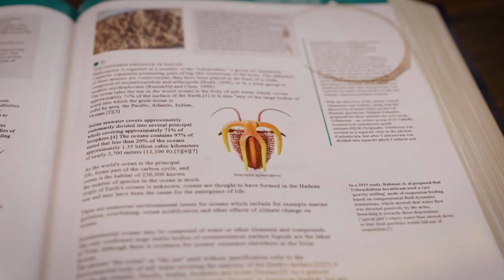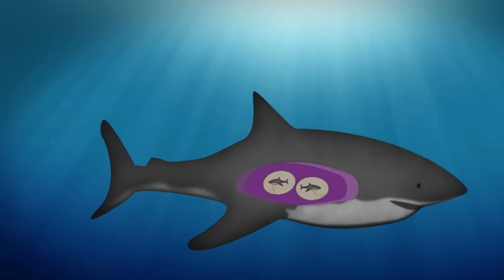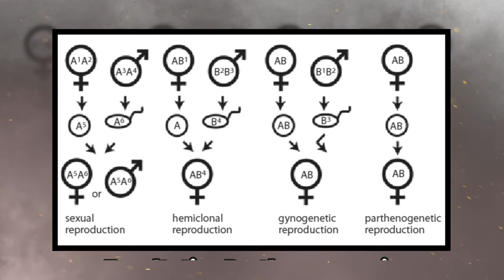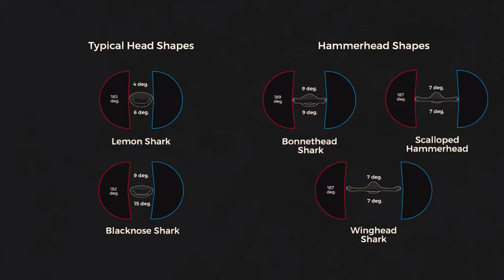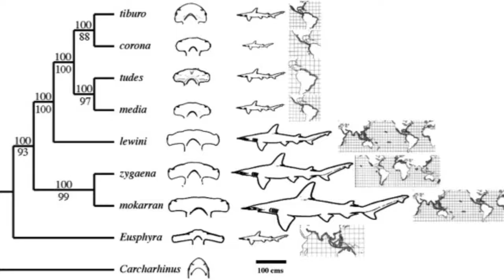Incredible Virgin Birth: The Mystery Revealed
In the peaceful waters of Omaha, Nebraska's aquarium, an extraordinary event occurred. A hammerhead shark, without ever mating, gave birth.
This unusual birth caught the attention of scientists everywhere. At first, there was a lot of confusion as people speculated whether the shark had mated before being placed in the aquarium or possibly with a different shark species. But these ideas were dismissed when it became clear that the sharks were too young and showed no signs of mating.

In today's video we look at Hammerhead Sharks' Mystic Presence, and Alien-like Evolution. Keep watching to see sharks, are sharks mammals, sharks threat of extinction documentary, are sharks real, rare sharks, are sharks friendly, ocean sharks, tiger sharks, are sharks dangerous, are sharks blind, entering kill zone with great white sharks!,do sharks eat people, sharks documentary, huge sharks.

Inspired by National Geographic, Real Science, BraveWilderness, Animalogic, Love Nature, and BEASTERS.

Inspired by The Insane Biology of: Hammerhead Sharks

Inspired by Hammerhead Sharks | World's Deadliest

Inspired by Finding the World's Biggest Hammerhead Shark (Full Episode) | World's Biggest Hammerhead

Inspired by The Evolution of Hammerhead Sharks

Inspired by MASSIVE Hammerhead Shark Filmed in Bahamas!

On Wild Utopia, we will go through Predator, Ocean Creatures, and animal insights.